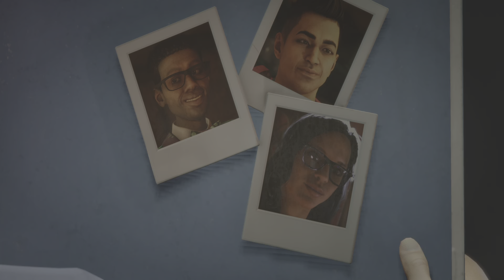Saints Row so much fun